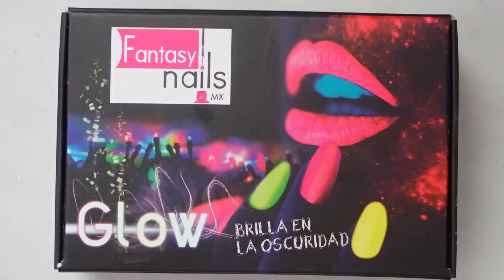Fantasy Nails Glow Collection Review | Itza Nails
Coleccion Glow de Fantasy Nails. Les doy mi review y muestro swatches.

❤️My favorite products or recording equipment/ Mis cosas favoritas o aparatos electrónicos:

ItzaNailsNBeaut

⭐Please read me/Favor de leerme⭐
Hi! So I leave all my social handles down below so we can keep in touch. And feel free to tag me using

Si gustas compartir alguna recreacion de mis disenos, me encantaria que lo compartas conmigo usando el ItzaNailsNBeauty